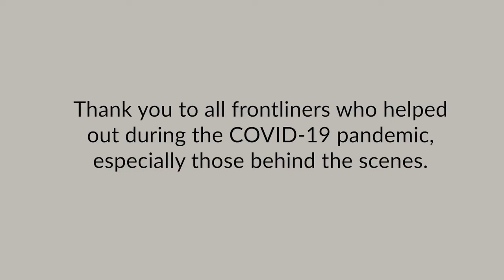Frontliners in the Background: Away from Home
Meet Donald and Madhushanee from the NUS Medicine Dept of Microbiology and Immunology, who volunteered with the SG Healthcare Corps during the pandemic despite being away from their families.

WATCH on to learn more about their motivations and contributions to our healthcare workforce in our collective fight against COVID19!